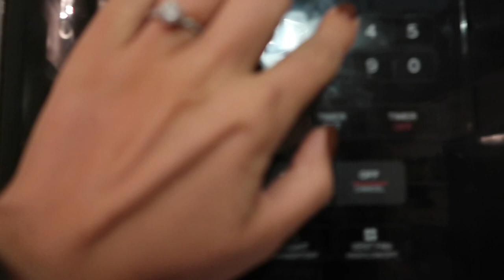Day In My Life!♡︎ Booty Workout, Small Businesses & More!!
Cannot wait to start vlogmas soon! Be sure to comment any ideas or suggestions you want to see! ♡︎

xoxo, Madeline ♡︎